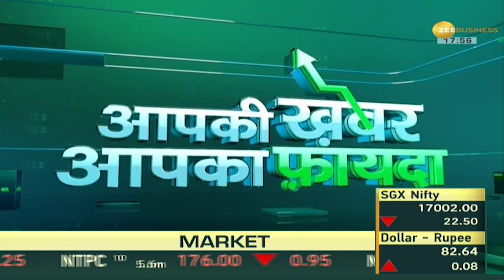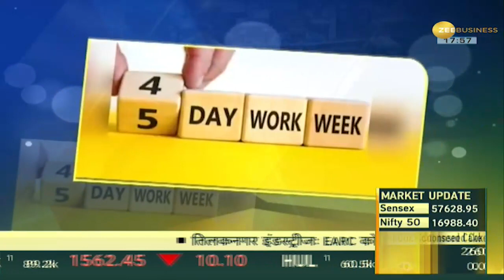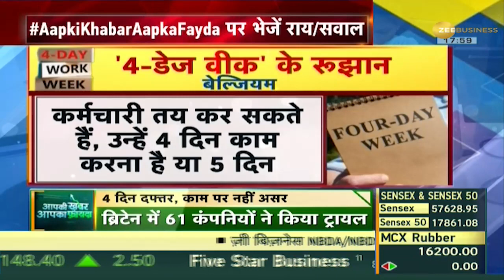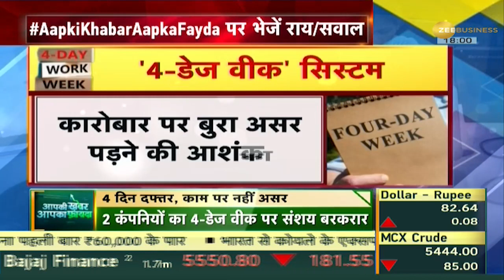Aapki Khabar Aapka Fayda: 'हफ्ते में 4 दिन काम... 3 दिन आराम' के क्या हैं फायदे और नुकसान?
In the UK, a total of 61 companies across different sectors were involved in the six-month pilot scheme between June and December last year. 18 companies have made the working system permanent after seeing the good results. On the occasion of 'International Day of Happiness', know what are the advantages and disadvantages of ' 4-day workweek', as well as know which companies got the benefit after adopting '4-day workweek' formula? Watch this special report of Aapki Khabar Aapka Fayda.

ब्रिटेन में पिछले साल जून से दिसंबर के दौरान किए गए ट्रायल में कुल 61 कंपनियों ने इसमें हिस्सा लिया था. अच्छे नतीजों को देखकर 18 कंपनियों में इसे स्थायी तौर पर लागू कर दिया. 'International Day of Happiness' के मौके पर जानिए '4 दिन के वर्कवीक' के क्या हैं फायदे और नुकसान साथ ही जानिए किन कंपनियों को इसे लागू करने के बाद मिला फायदा? देखिए Aapki Khabar Aapka Fayda की ये खास रिपोर्ट.